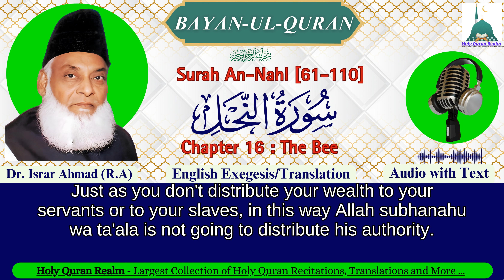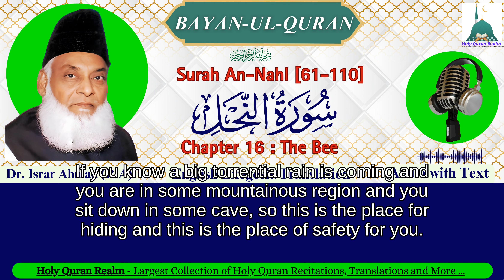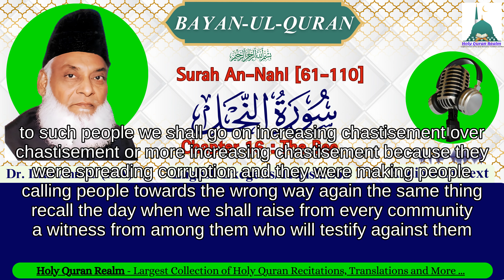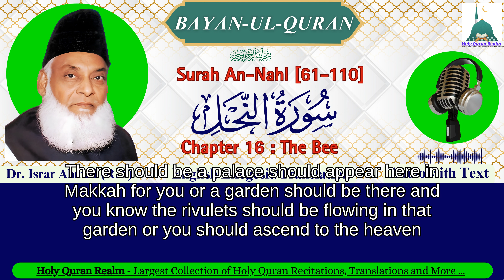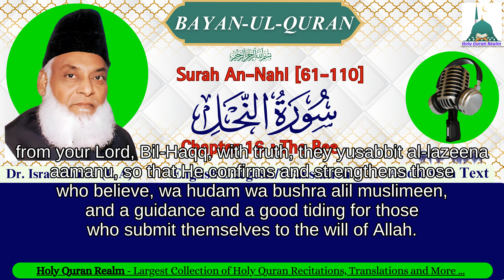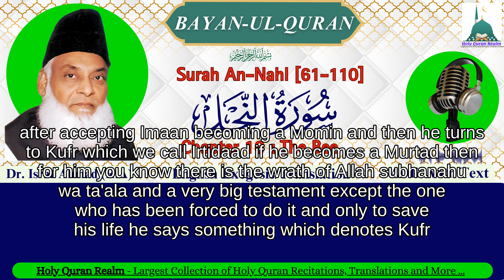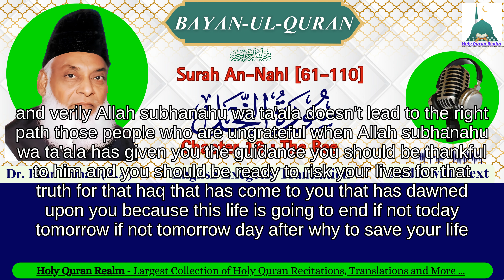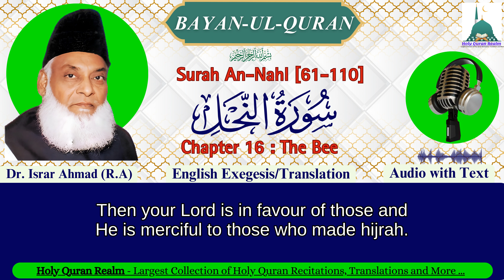61.Surah An-Nahl [61-110]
61.Surah An-Nahl [61-110]
 surah nahl translation by Dr Israr Ahmed
Surah An-Nahl by Dr. Israr Ahmad in english
surah nahl 61-110 verse
The Bee [1][2] (Arabic: الْنَّحْل;[3] an-nahl) is the 16th chapter (sūrah) of the Qur'an, with 128 verses (āyāt). It is named after honey bees mentioned in verse 68, and contains a comparison of the industry and adaptability of honey bees with the industry of man. [4] Regarding the timing and contextual background of the believed revelation (asbāb al-nuzūl), it is an earlier "Meccan surah", which means it is believed to have been revealed in Mecca, instead of later in Medina.